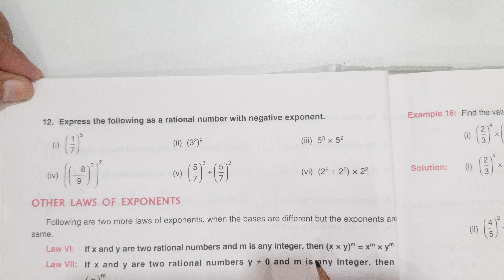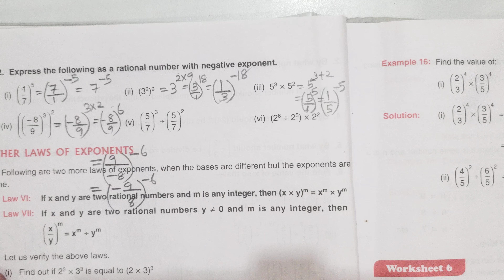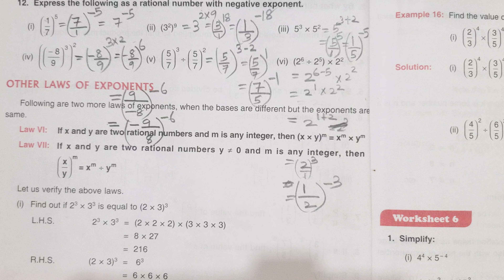D.A.V. Math|| Class 7 || Exponents And Powers